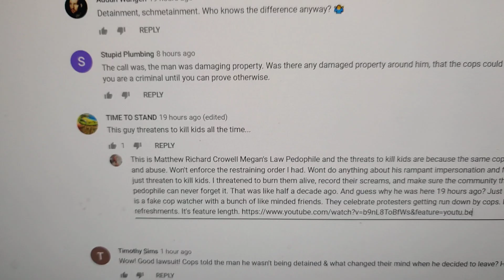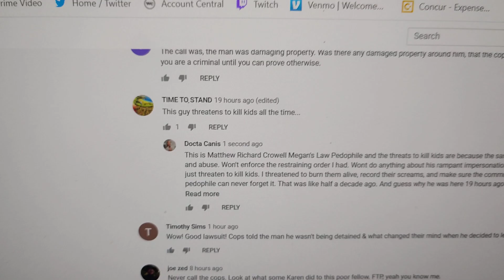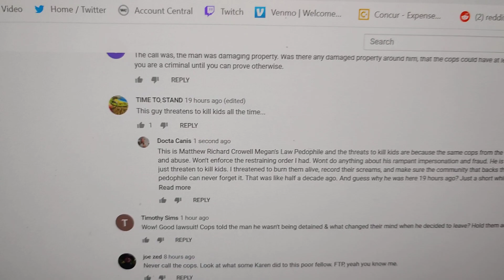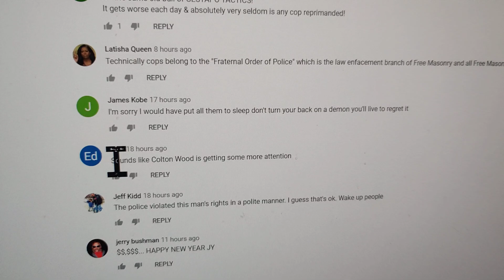Do not get fooled by my stalker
As usual, he beats me to my own event.